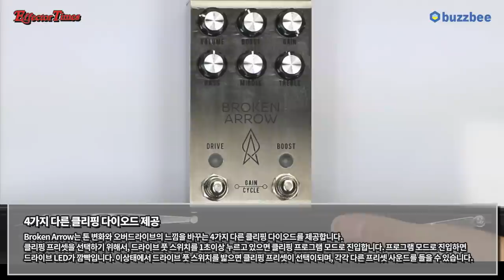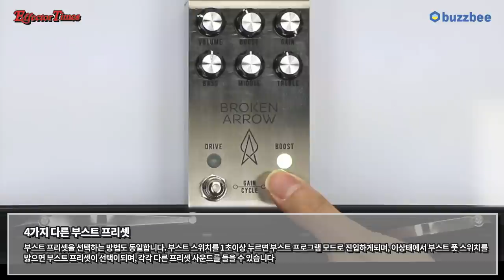Jackson Audio 이펙터 Broken Arrow